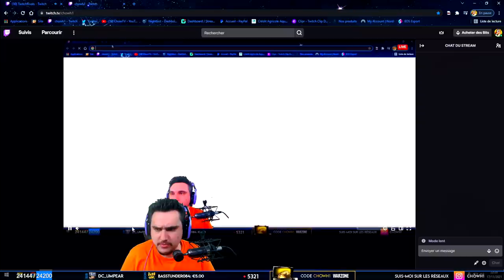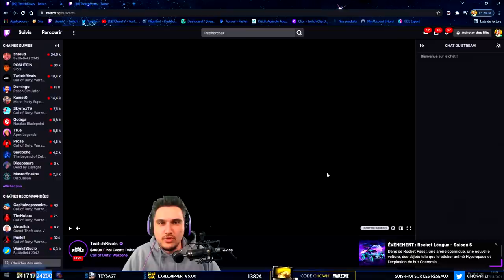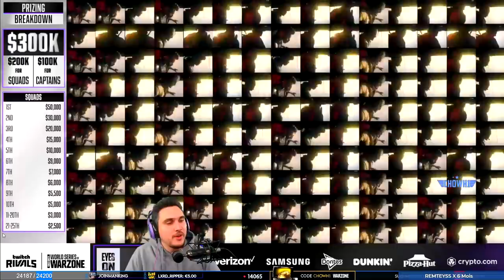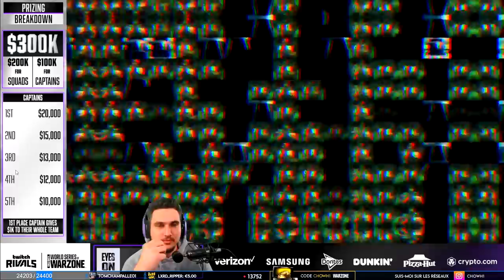JE CAST LE TOURNOI WSOW DUO NA (300,000$)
Malheureusement du à ma soirée Rocket League avec Click & FuuRy j'ai raté la première game. Cependant je vais vous cast les 4 prochaines parties des WSOW DUO NA en compagnie de ESK et Norby ! Il y a 300,000$ à la clé, c'est monstrueux !

Game 2 : 00:07:00
Game 3 : 00:18:05
Game 4 : 00:45:34
Game 5 : 01:14:01